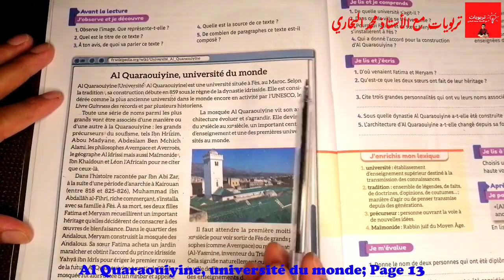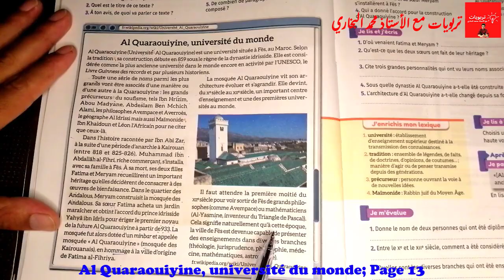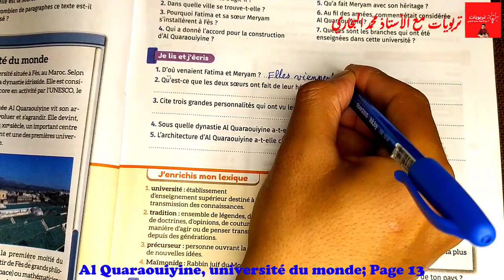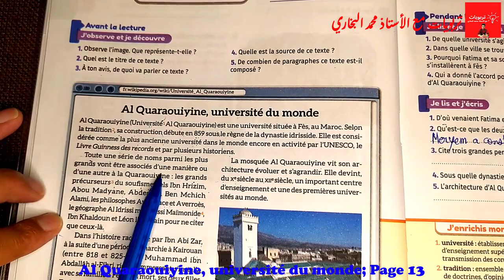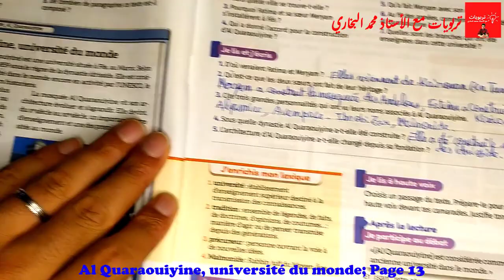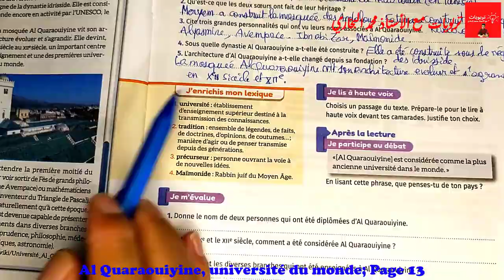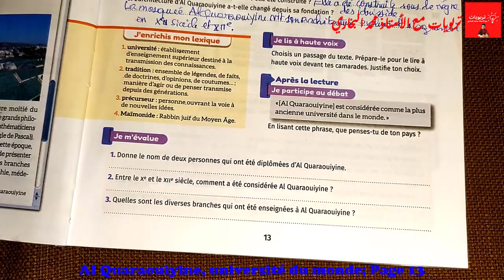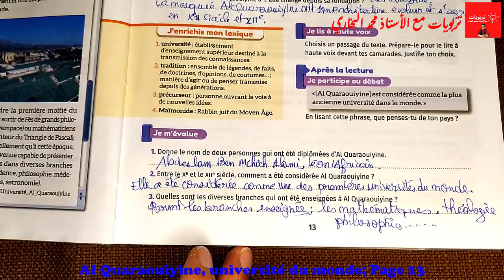Mes apprentissages en Français 6AEP, LECTURE: Al Quaraouiyine, université du monde Page 13